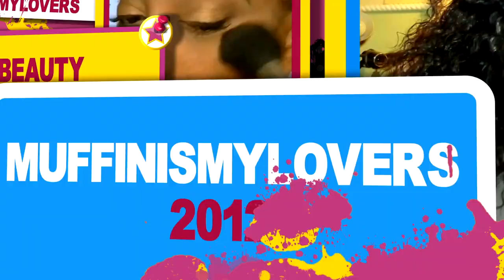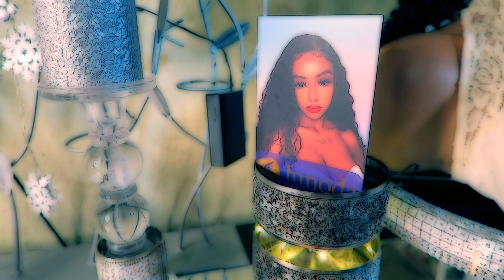WATCH & SEE WHAT’S GONNA SAVE ME FROM SUMMER HEAT & PRE-MENAPAUSE HOT FLASHES & STILL BE CUTE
hair information: headband wig 18 inch 150 density

Can Not Miss!!! Machine HD Wigs available

WRITE OR SEND US LOVE GIFTS TO:
Muffinismylovers

SOME OF MY FAVORITE SITES